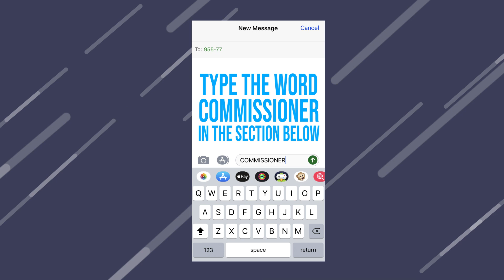ACCO Legislative Update: 5-17-19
THIS JUST IN! ACCO Legislative Update: 5-17-19 is now available! ACCO had a busy week at the Capitol, so take a couple moments and check out the ACCO Legislative Update for May 17th, 2019!

To opt-in for text updates from ACCO

Commissioners Text COMMISSIONER To 95577

County Employees and Other Elected Officials Text CODA To 95577

ACCO Vendors Text ACCOV To 95577